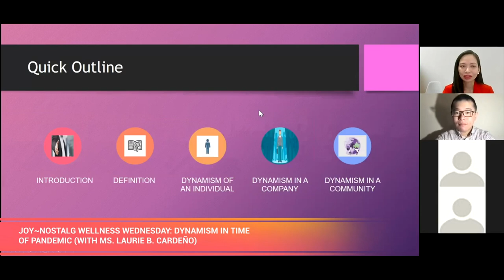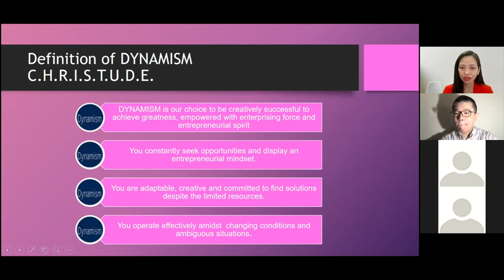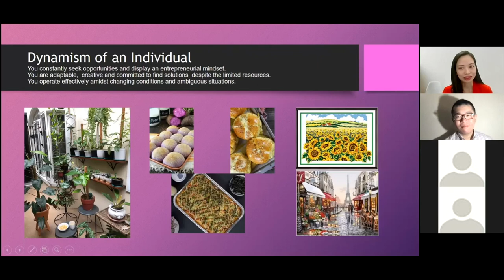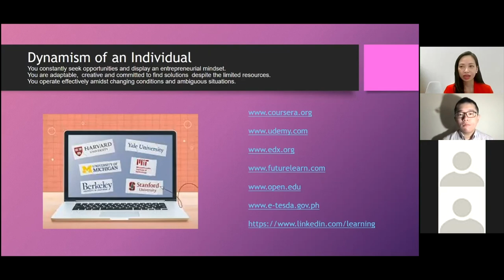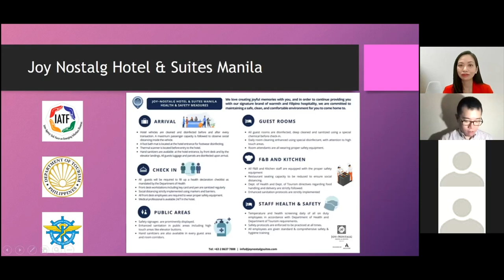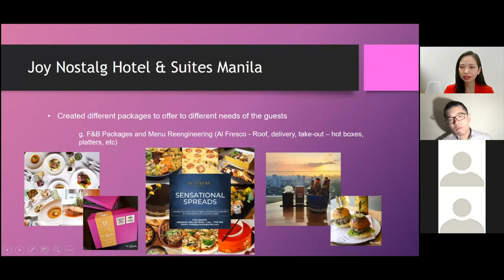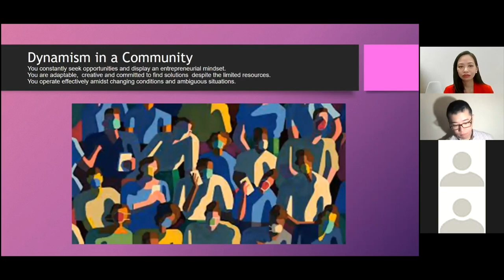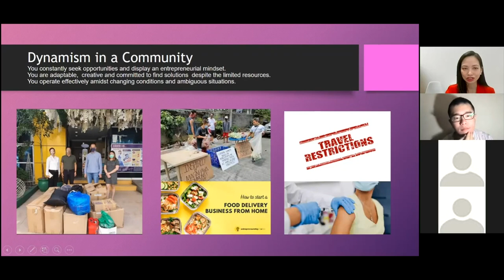Joy~Nostalg Wellness Wednesday: Dynamism in Time of Pandemic (With Ms. Laurie B. Cardeño)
The Joy~Nostalg Community held a Wellness Wednesday session today, October 13, focusing on the topic of “Dynamism in Time of Pandemic” with Ms. Laurie B. Cardeño, Joy~Nostalg’s Director of Sales and Marketing from the Hospitality Development Unit.

Ms. Laurie talked about how we can exhibit Dynamism as an individual, company, and community. Despite the limitations caused by the pandemic, one can still seek new opportunities and develop an entrepreneurial mindset.
Individuals can expand their skill sets and maximize their free time by completing online courses and exploring new hobbies. Companies can develop innovative ways to continue serving their clients. As an example, she explained how the Joy~Nostalg Hotel & Suites Manila has adjusted to the pandemic by expanding their service offerings to comply with government regulations and cater to the new demands of clients.

She also encouraged participants to help members of their local communities who have been most affected by the pandemic. One can support food pantries and local businesses and assist in fundraising activities for health workers and other frontliners.

Wellness Wednesday is a weekly online webinar via Zoom that promotes psychological wellness (1st week), corporate wellness (2nd week), and spiritual wellness (3rd week). Special topics based on suggestions by the Joy~Nostalg community members are tackled every 4th Wednesday of the month.